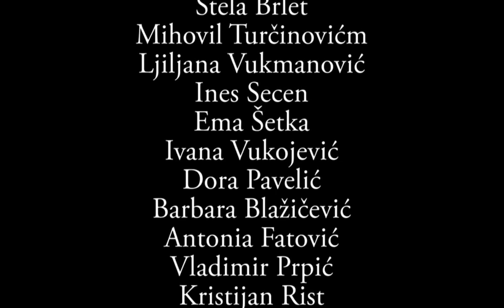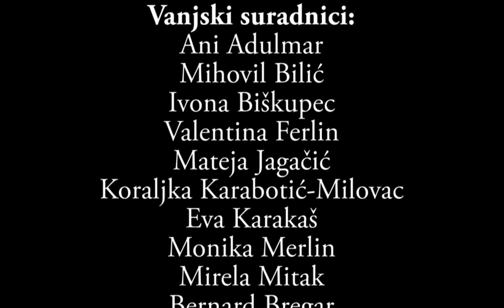Dentakl 2015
On Friday, December the 4th 2015 at the Cultural Centre "Travno", students of School of Dental Medicine in Zagreb have, in front of the professors, colleagues and the general public, presented their hidden talents and skills in the form of a unique project called „DENTAKL“.

The goal of this project was the enrichment of social activities of the Association of Students of Dental Medicine, to  show another side of student life, to give suggestions to young people how to organize the little free time they have and to invite all who fear dentists for a pleasant hanging out.

Dentakl was held this year for the second time. Through Dentakl students intensified their sense of belonging to the faculty and (future) profession and showed a shift away from routine academic forms. We can not wait organization of the next „Dentakl“!